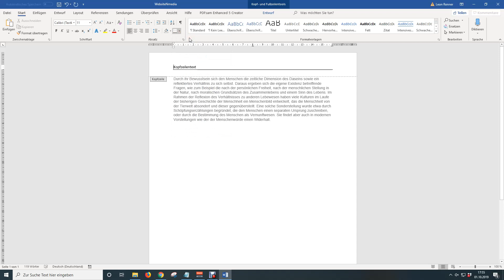Word Trenn-Linie einfügen (z.B. in Kopfzeile) - in 1 MINUTE (HD 2019)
In Word eine Trennlinie zum Beispiel in die Kopfzeile einfügen? Das geht einfach und schnell. In diesem Tutorial zeige ich euch, wie ihr in euer Microsoft Word Dokument in wenigen Sekunden diese Linie bzw. den Strich einfügt.

Vorgehensweise:
Zu Beginn aktivieren wir die Kopfzeile (ihr könnt den Querstrich natürlich auch im ganz normalen Text einfügen). Danach fügen wir über eine sog. Rahmenlinie den Trennungsstrich in die Kopfzeile ein.

Warum das Ganze?
Jede Hausarbeit und wissenschaftliche Arbeit wie z.B. die Bachelorarbeit, Masterarbeit oder andere Facharbeit benötigt in der Regel einen Text in der Kopfzeile (z.B. das Logo der Firma oder Uni oder die Kapitelüberschriften). Um die Kopfzeile dann ein wenig schöner zu gestalten und den Inhalt der Kopfzeile vom restlichen Dokument zu trennen, kann man einen Trennungsstrich bzw. eine Trennlinie einfügen. Da man in Microsoft Word dafür nur einen Klick benötigt, kann ich nur dazu raten, dies umzusetzen.

Diese Anleitung für das Einfügen einer Trennlinie in die Kopfzeile in Word sollte für Word 2007, Word 2010, Word 2013, Word 2016, Word 2019 und auch Office 365 funktionieren. Das Ganze funktioniert auch mit Microsoft Office für den Mac oder natürlich auch mit alternativen Open-Source-Lösungen wie OpenOffice oder LibreOffice.

Ich brauche eure Unterstützung. Ja, DU kannst mir helfen (wenn du das willst). :)

Likt den Kanal auf FACEBOOK:
► Falls ihr irgendwelche Fragen zu Word habt oder auch Video-Vorschläge, könnt ihr sie gerne auf der Facebook-Seite posten